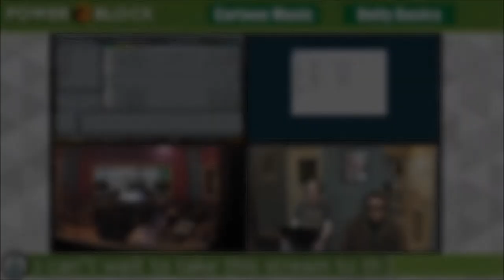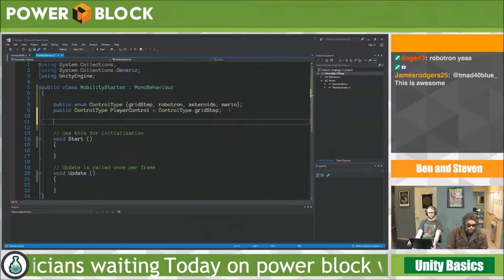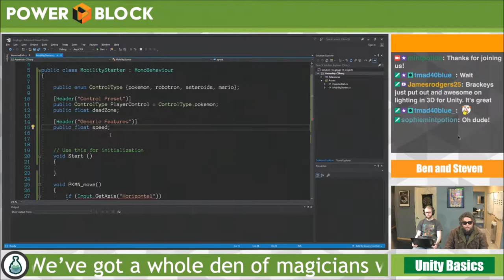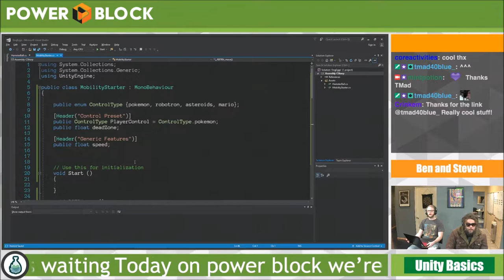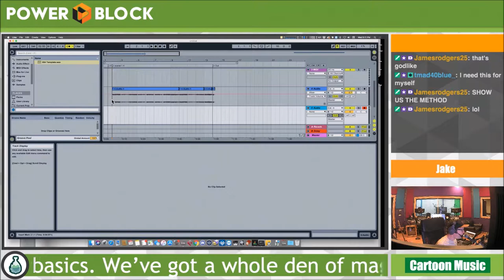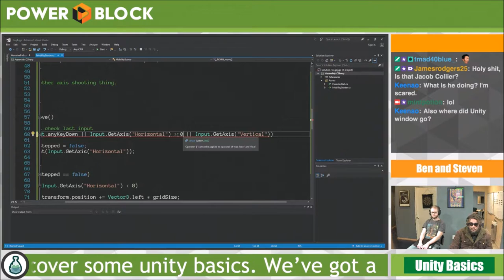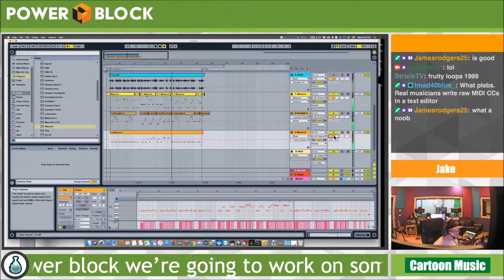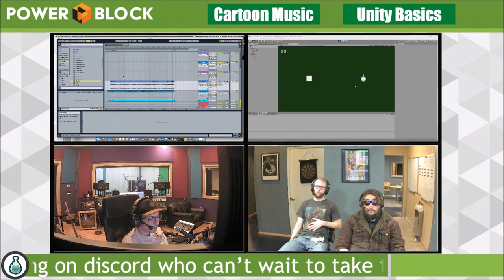Unity and AbletonTime! (PB)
Episode 29 - PowerBlock: NuRen with Jake Kaufman, Ben Nix, and Steven Atha

Watch the Mint Potion Crew make some pretty sick 3D Models and bust out some tunes for our new VR Game, New Renaissance aka NuRen. NuRen is a feature length combination of a cyberpunk concept album and intense psychedelic 360-degree VR visuals. Want to learn how to 3D Model and make some visuals from the ground up? Or learn how to make some tunes from scratch? If you’re interested, then sign up and follow Mint Potion on Twitch TV and watch us LIVE.

Have you seen the show? Click on our Twitch TV link to sign up and follow Mint Potion.